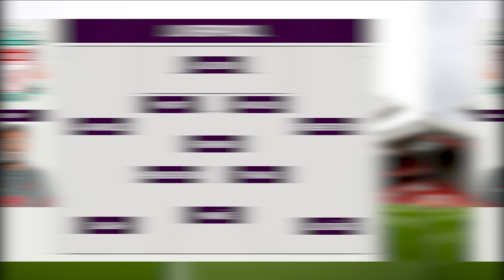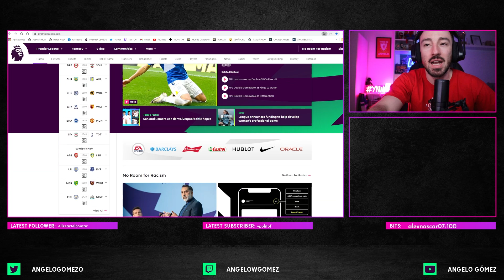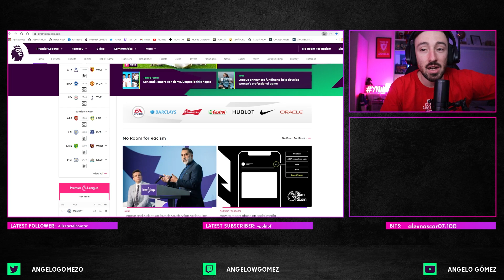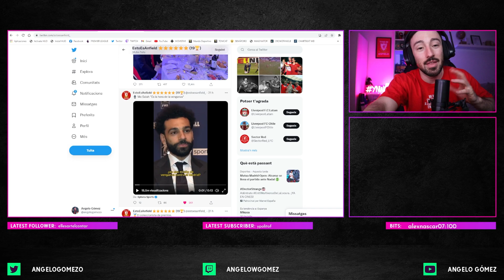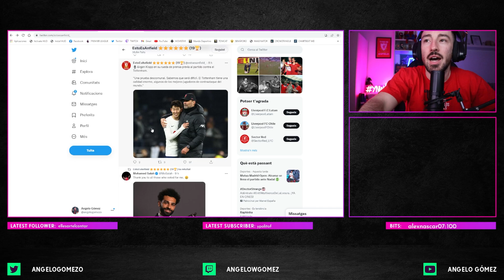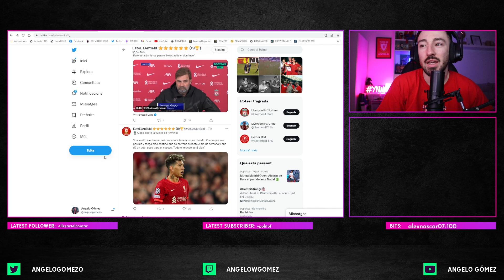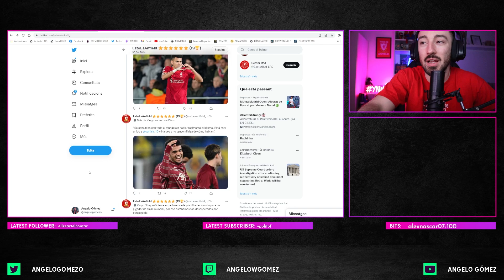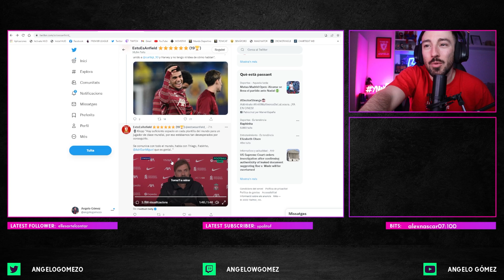🆚 LIVERPOOL - TOTTENHAM: PRIMERA FINAL DE LAS 6 QUE QUEDAN | Premier League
- Previa con los amigos de Londres Blanco
- Partido correspondiente a la jornada 36 de la Premier League entre Liverpool y Tottenham Hotspur en Anfield sábado 20:45 h
- Klopp podría salir con la siguiente alineación: Alisson, Alexander-Arnold, Matip, Van Dijk, Robertson, Fabinho, Henderson, Thiago, Salah, Mané y Luis Díaz
- Los Spurs de Conte, con Kane y Son arriba.